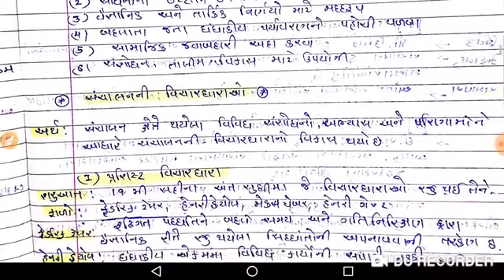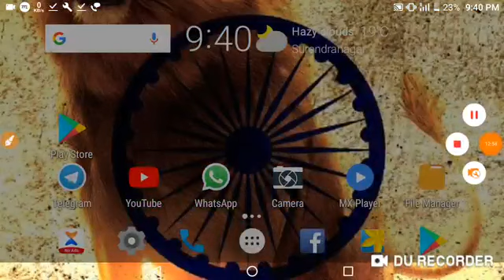Std 12th commerce || business administration || ch-2